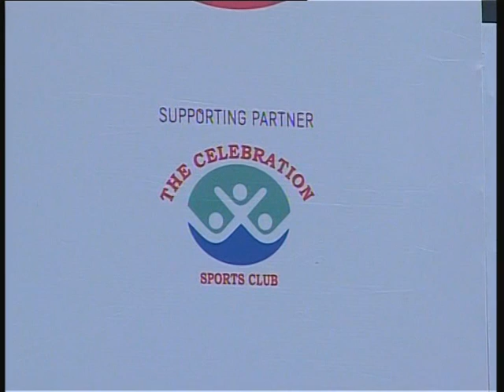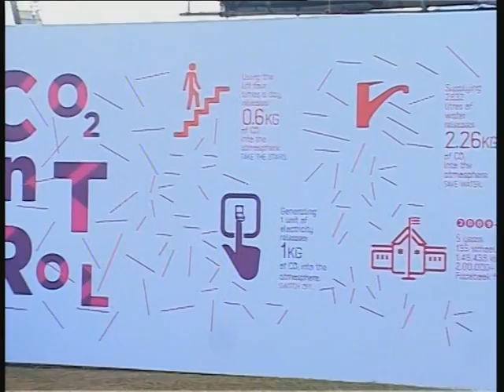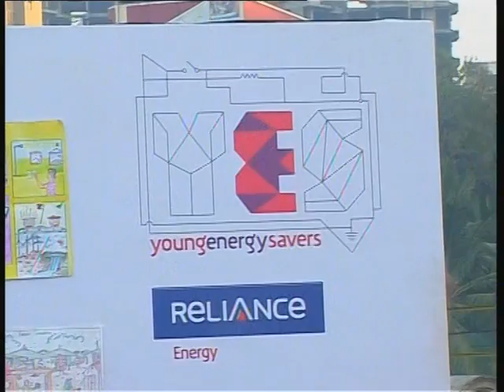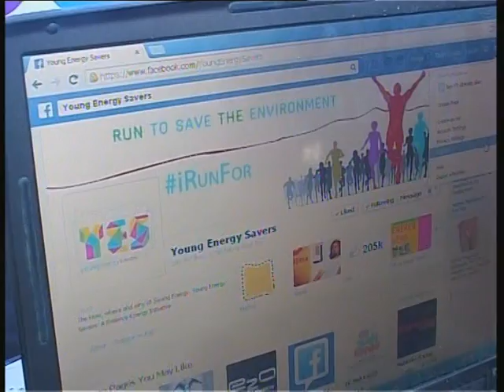Run to Save Marathon 2